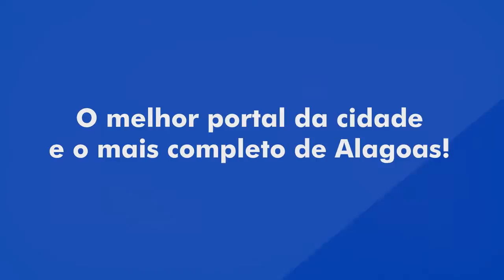Prefeito vistoria obras de drenagem e pavimentação no Farol